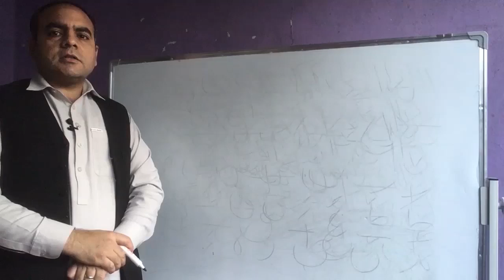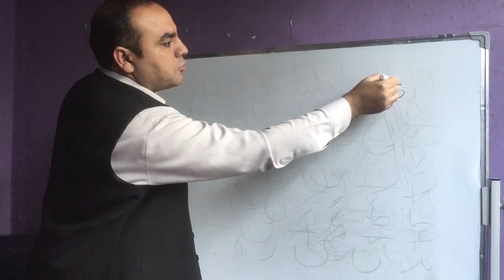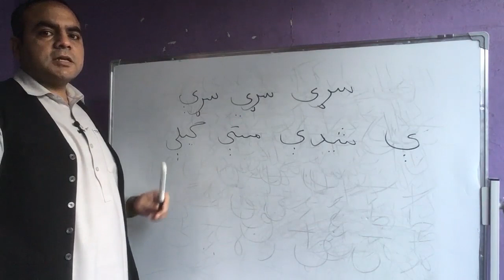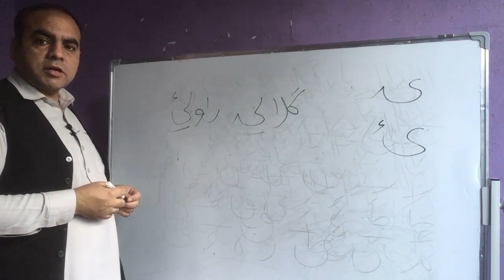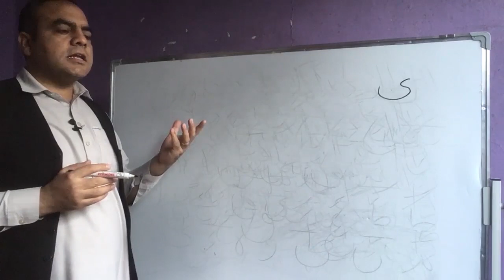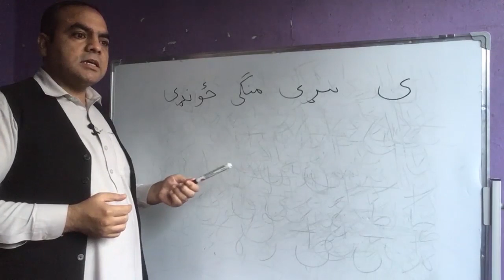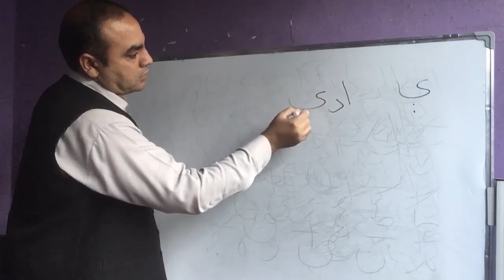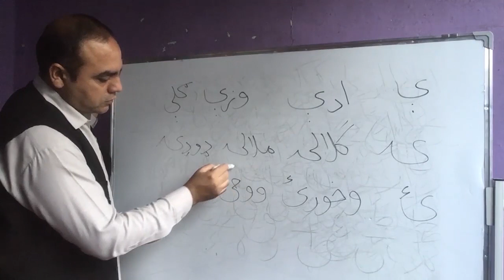د پښتو(ی) پنځه ډولونه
دې ویډیو سره تاسو د پښتو (ی) ټول ډولونه زده کولی شئ. ور سره مو د ډېرو املايي تېروتنو مخه نیول کېږي.